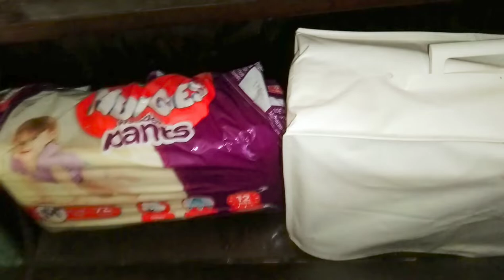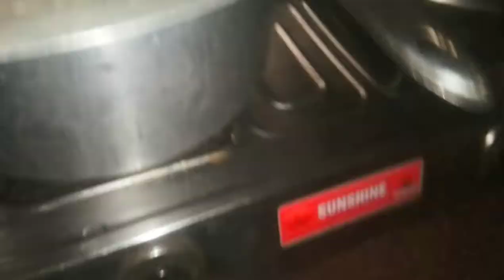Plastic Boxes weste చేస్తున్నారా అయితే ఒక్కసారి ఈ వీడియో చూడండి || Plastic boxes reuse video